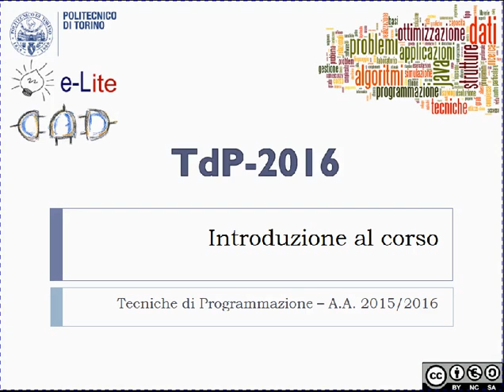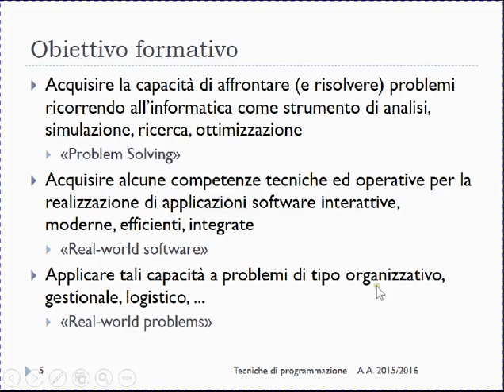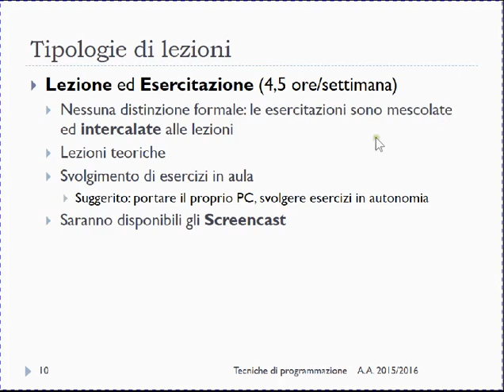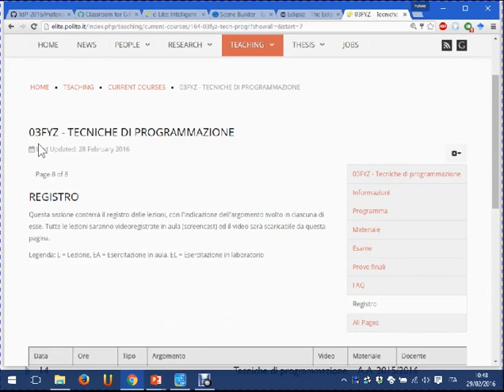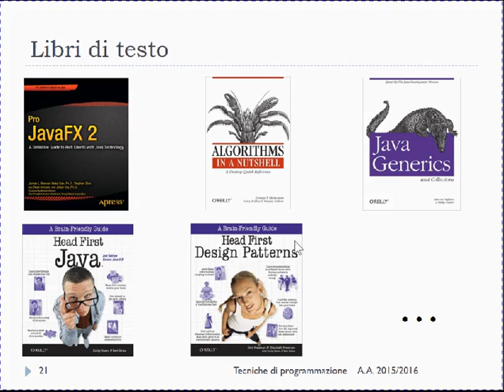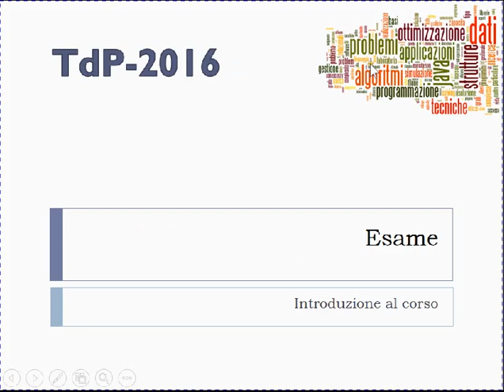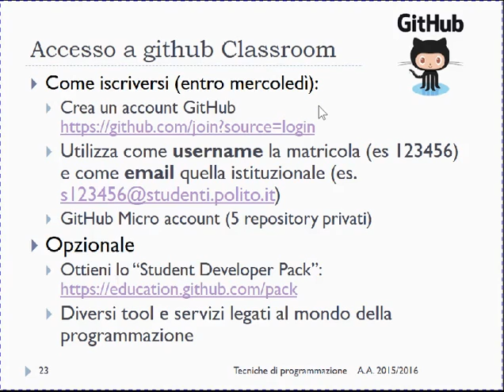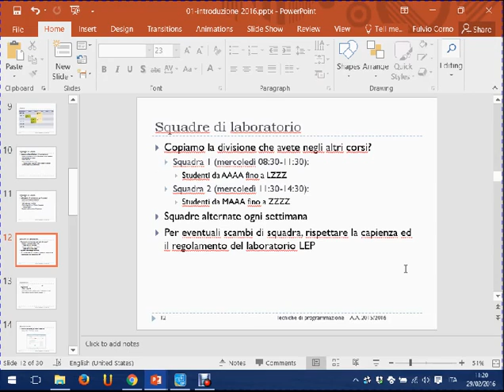TdP-2016-L01 Introduzione al corso. Introduzione a JavaFX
Lezione 01 del 29/02/2016: Introduzione al corso. Introduzione a JavaFX.